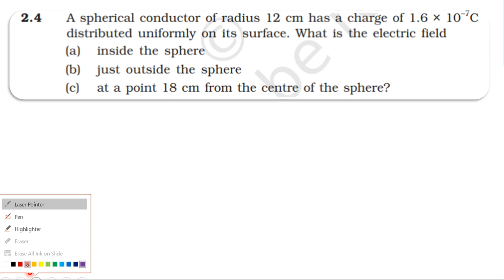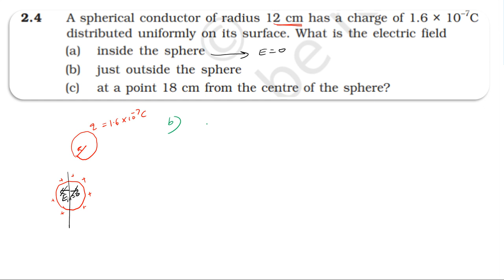NCERT SOLUTION |CLASS 12 PHYSICS |ELECTROSTATIC POTENTIAL & CAPACITANCE |EXERCISES 2.4 CBSE NEET JEE